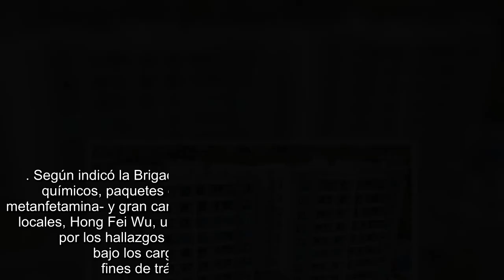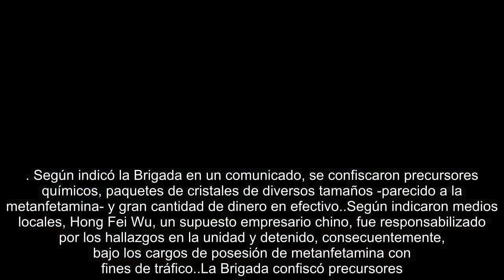Un ciudadano chino fue detenido en Trinidad y Tobago por fabricar metanfetaminas en un laboratorio c